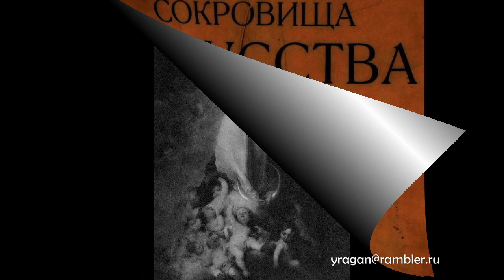НЕПОРОЧНОЕ ЗАЧАТИЕ БАРТОЛОМЕ ЭСТЕБАН МУРИЛЬО описание